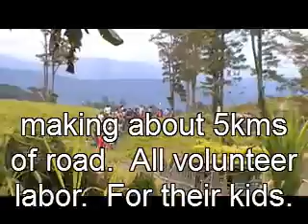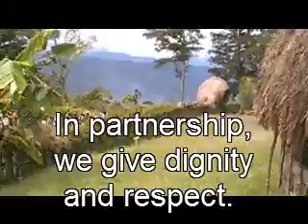Ob Anggen, Road Builders of Eragaiam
Went to help with the first parents meeting at Eragaiam.  Parents are busy building 5kms of road so we can support the school without to much of a workout and time investment.  These highlanders are amazing people, priveledge to be here and partner with them.